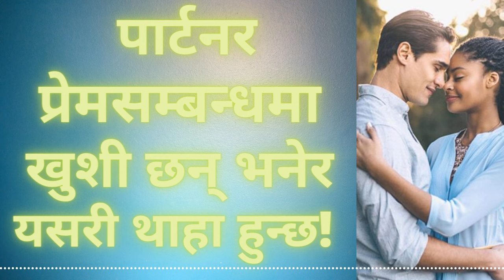पार्टनर प्रेमसम्बन्धमा खुशी र सन्तुष्ट छन् भनेर थाहा पाउने ८ संकेत || नम्बर ९ चाहिं छुटाउनुभएन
मायाको सम्बन्धमा आफू खुशी छु छैन भनेर त हामी धेरै सोच्ने गर्छौं। कहिले आफ्नो पार्टनर खुशी र सन्तुष्ट छन् वा छैनन् विचार गर्नु भएको छ? यदि जिज्ञासा छ भने यो सुन्नुहोस् जवाफ मिल्न सक्छ।